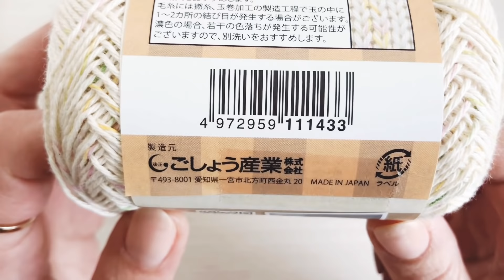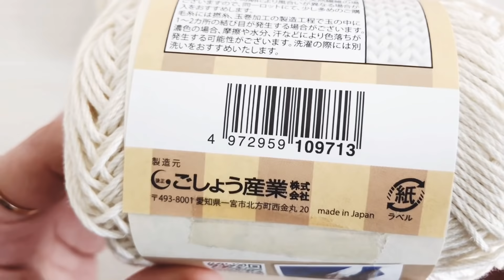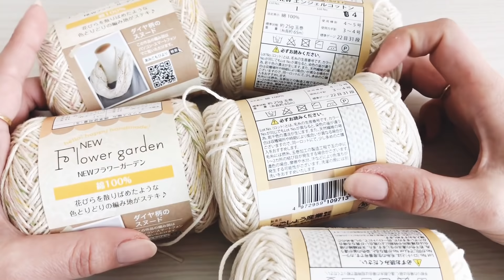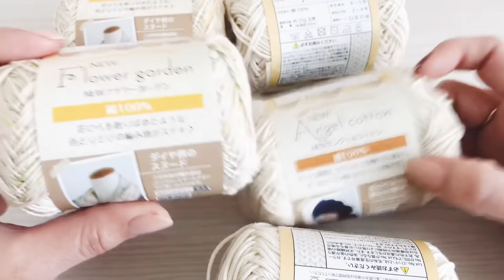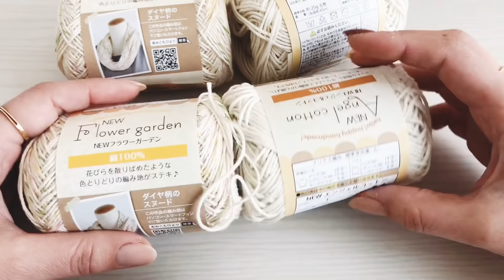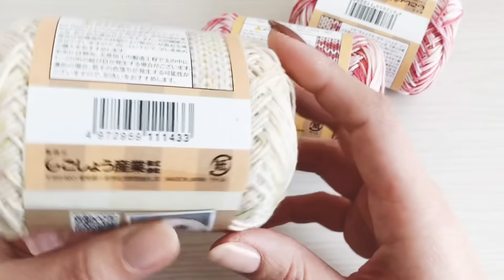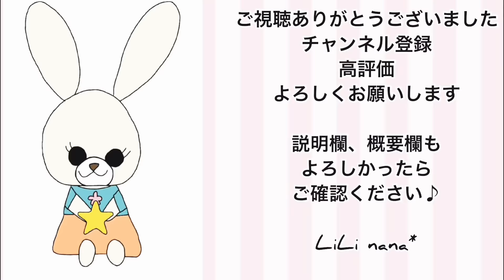セリアさんで購入した糸のご紹介☆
セリアさんで購入した糸のご紹介です♪

LiLi nana*のSNS、ミンネは↓こちらになります♩♬*゜
良かったら遊びに来てください◟̑◞̑

☆｡･:*:･ﾟ'★,｡･:*:･'｡･:*:･ﾟ'★,｡･:*:･ﾟ'☆

かぎ針編みが大好きで、主に編み物の事、オリジナル作品の作り方をアップしています。
まだまだ編み物勉強中な為、なんでも作れるわけでは無く、リクエストにはお答え出来ませんが、これ編みたいなーって思って貰えるような物を考えていきたいと思っていますのでよろしくお願いします♪